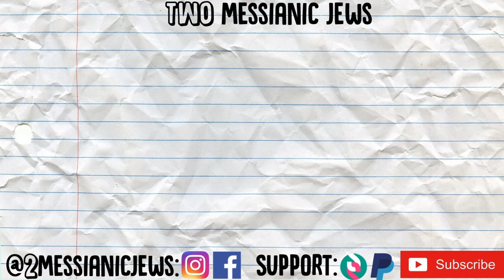What a Messianic Jew is NOT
People confuse many other groups as being Messianic Jews - this short video distinguishes Messianic Jews from those groups. It is a clip from the video "What is a Messianic Jew? (Beliefs and Practices)"